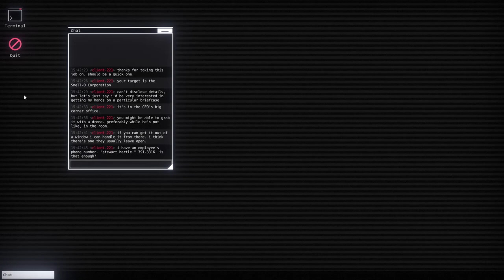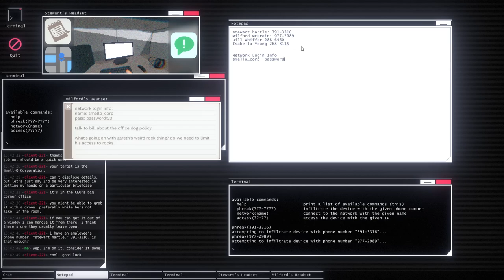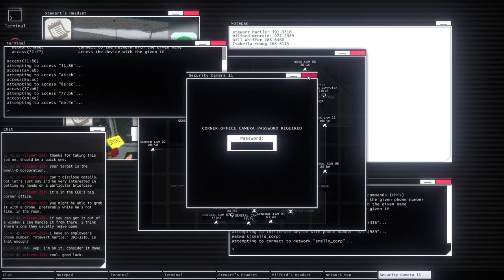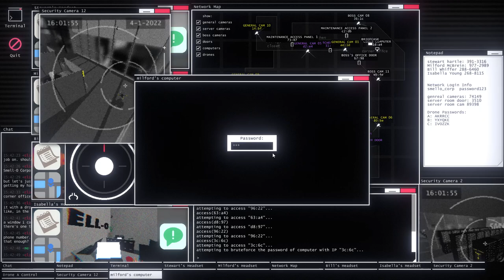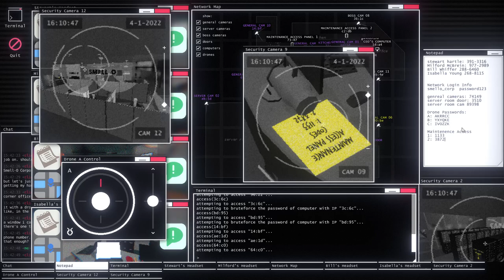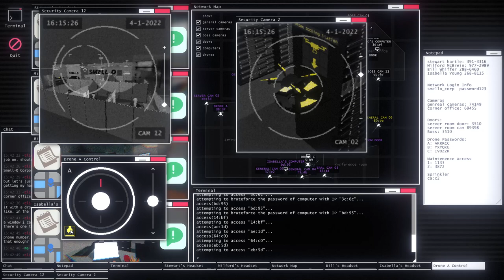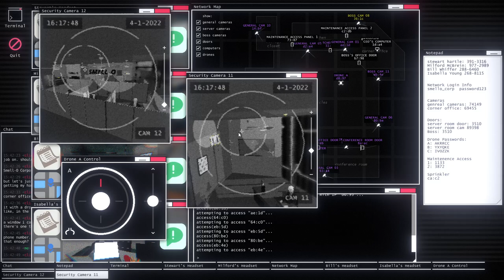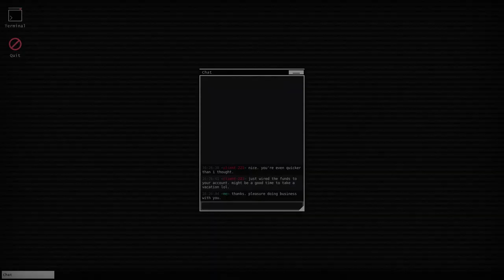IO Interloper - Hack Into Phones, Computers, Cameras, Doors & Drones in this Corporate Espionage Sim